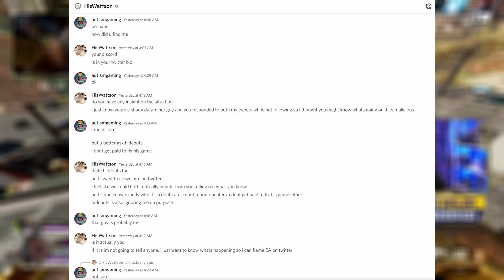Apex Legends New Event Trailer "Beast Of Prey"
Apex Legends New Event Trailer "Beast Of Prey" as we take a look at the brand new Beast of Pray Collection event with the first gameplay of the Bangalore Town Takeover on Stormpoint along with the Alien Vs Preadtor Theme, the LTM  returning along with the Halloween event in October with Shadow Royal . Right In the middle of this will be specials legendary and epic skins along with some buffs and nerfs for the character and new Heirloom!
Credit To Dataminers:
Shrugtal: